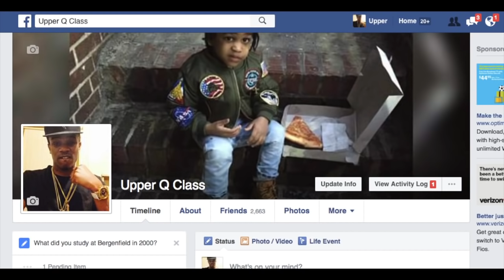UPPER CLA$$ - FUCK BAM BINO CURLY SAVV FLOWTASTIC TV YOUNG LITTY RAH SWISH 2605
CUTTING UP FREESTYLE WE UP NEXT FUCK BAM BINO CURLY SAVV YOUNG LITTY FLOWTASTIC TV